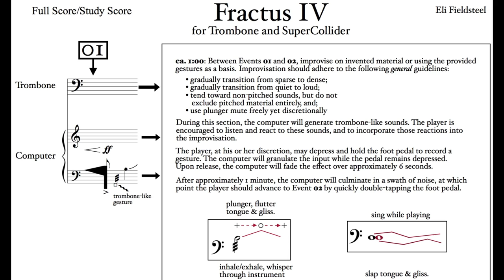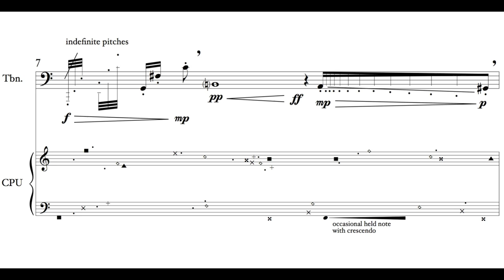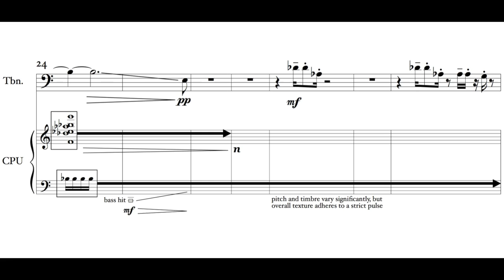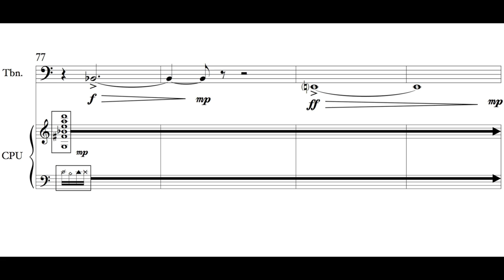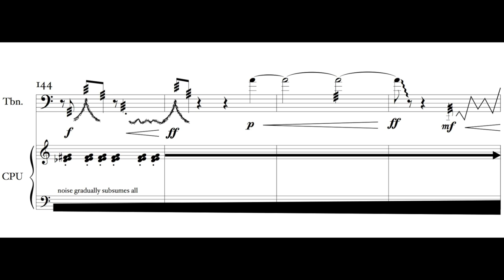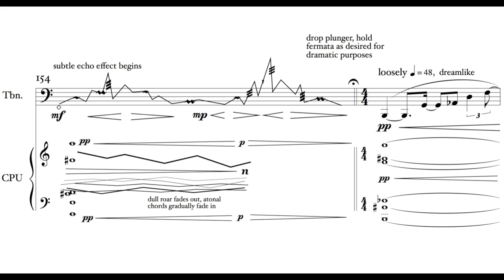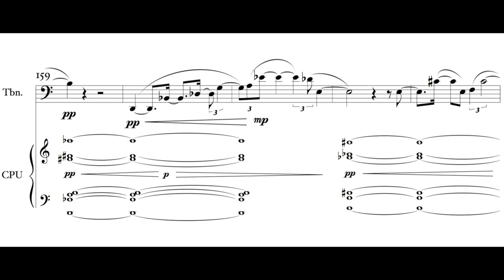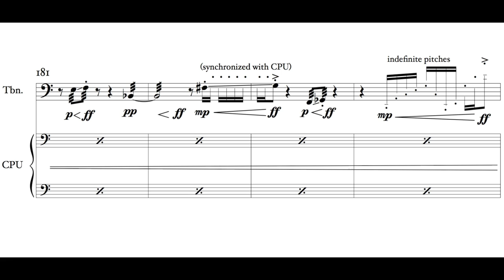Fractus IV for Trombone and SuperCollider (Audio & Score)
Fractus IV is a quadrophonic, interactive composition for trombone and SuperCollider, commissioned by ASCAP/SEAMUS in early 2012.

Steve Parker, trombone